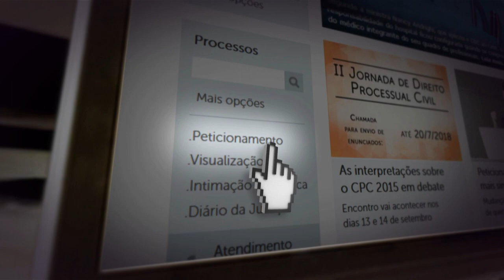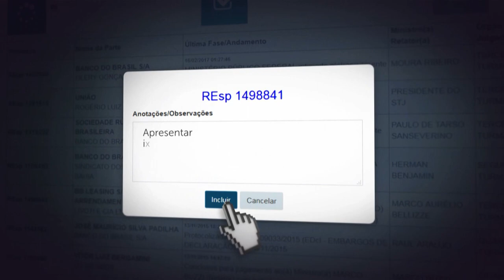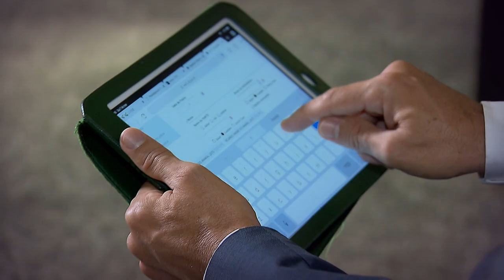30 Anos STJ - Peticionamento Eletrônico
​O peticionamento eletrônico funciona 24 horas por dia, é mais ágil, seguro e dispensa a apresentação de documentos em papel. Para peticionar eletronicamente é necessário certificação digital, configuração do computador e cadastro para uso dos serviços.

Atenção! Desde 1º/10/2013, algumas classes processuais são recebidas e processadas exclusivamente de forma eletrônica. Para saber quais são atualmente, acesse a Resolução STJ 10/2015.